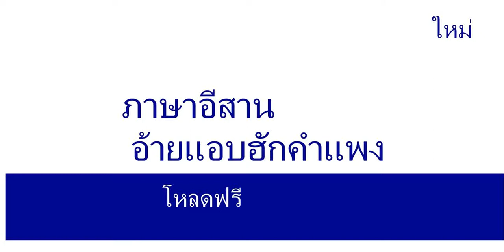อ้ายแอบฮักคำแพง นิค ศาลายา 4shired ดาวโหลด ฟรี 226,000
เขาคงบ่มีความหมายของเจ้าคงบ่เห็นความหมายของน้องอ้ายบ่ยอมใช่อ้ายฮักสองคนหมดใจกายอ้ายก็ยอมใช่กัน
ยอมฮักสองใจในตอนนี้โชคดีเป็นโชคดีที่เป็นน้องโชคร้ายอ้ายก็รับมันอ้ายก็สมบ่แล้วใช่ว่า ก็เห็ดปาดได๋เจ้าก็บ่หัว ก็เป็นหมาวัดและก็บ่ได้ใจเฮาถอดแฮลงก็บ่ได้
ถอดแฮลงนางกะไว้่่ได้จะฮักจนปานได๋จะเอ็ดจนปาดได๋น้องก็บ่เดินชา อ้ายนั่งย้อนใช่ย้อนหัวใจเจ้าของอ้ายยืงมองก็งคงใชบ่ ฮักเจ้าหลายหลายใช่บ่
น้องบ่เคยมองบ่ได้ ฮักน้องหลายหลาใช่ยืนบ่ ฮักเจ้าหลายหลายใช่บ่ เป็นจั๋งได๋หนอฮักความหัวใจติดกับกับดักที่ในใจติดกับดักน้องคนเดียวอกบ่ได้บ่
ใจก็ได้อกบ่ได้โอ้ยออ้ายเพียงทำได้แค่ อ้ายคงทำได้แค่รอถึงท้อจะท้ออ้ายบ่หมดพังเชพังเด้อเด้ออ้ายได้กอดตัวเองบ่ยามเหงา กอดเขาที่้เบ่ห่าง รออยู่ที่เถียงนาข้าง รอน้องอยู่ยามห่างไกล
อ้ายยังรอเด้อฮักคำแพง